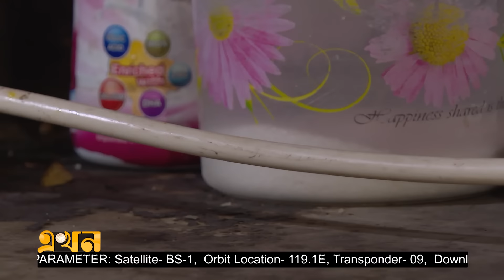বায়োগ্যাস বিক্রি করে মাসে আয় ৪০ লাখ | Biogas Plant | Chittagong | Ekhon TV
চট্টগ্রামে গবাদিপশুর বর্জ্য থেকে চলছে ৯শটি বায়োগ্যাস প্লান্ট। জ্বালানি আর সিলিন্ডার গ্যাসের উর্ধ্বমূখী দামে যখন দিশেহারা অবস্থা তখন ব্যতিক্রমী উদাহরণ তৈরি করেছে কর্ণফূলীর পশু খামারিরা। ১২ কেজির এলপিজি সিলিন্ডার ১৬শ টাকায় বিক্রি হলেও বায়োপ্লান্টের গ্যাস মিলছে ১ হাজার থেকে ১৩শ টাকায়। দুর্ঘটনার ঝুঁকি কম আর পরিবেশবান্ধব হওয়ায় বাড়ছে এ গ্যাসের চাহিদা। আর খামারিরাও মাসে আয় করছেন ৪০ লাখ টাকা।

Our Office Address:
EKHON TV
City Park Lane
19, Hatkhola Road, Wari
Dhaka-1203
Bangladesh